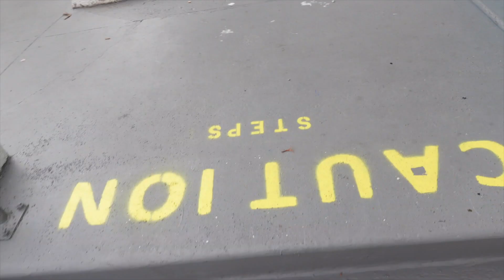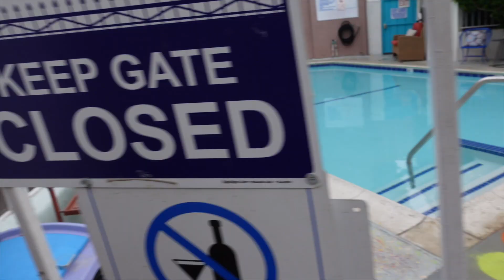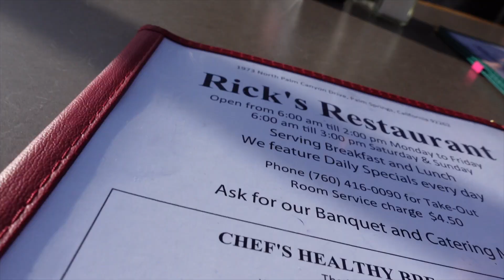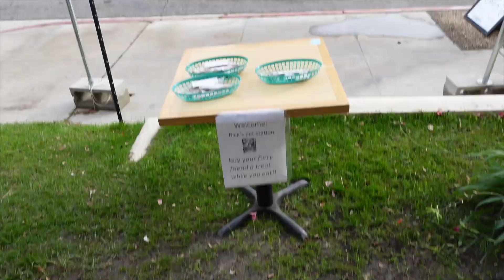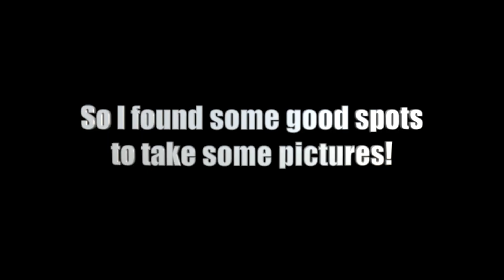So Many Valentine's Day Gifts! Valentine's Day Getaway + Galentine's Day Fun | Danielle INC Vlogs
Hello everyone, If you made it to this section of the video I hope you have followed the proper YouTube etiquette and Liked this video, Subscribed to my channel and have Clicked the Bell to stay notified when I post new videos lol. And don't hesitate to leave a comment or ask me any questions that you may have, I got YOU!

Valentine's Day Outfit

Galentine's Day Party Outfit (Beginning Of The Video)

Nails 101: Apres Gel X For Beginners VERY Easy! | DIY. Stop Wasting Your Money At The Nail Shop!!